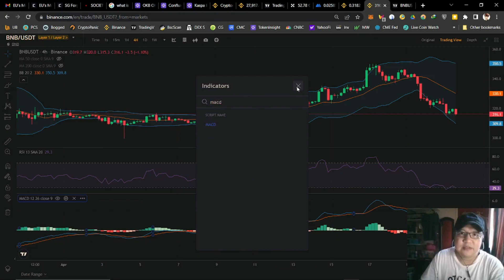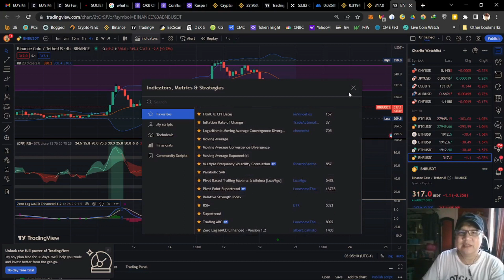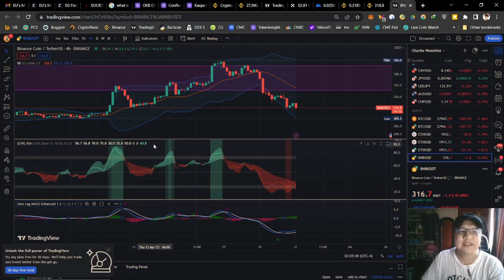TWO TECHNICAL INDICATORS 10X YOUR CRYPTO TRADES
This YouTube channel's aim is to share my crypto investment experience and provide updates about the crypto market and industry.
This channel does NOT accept money/crypto assets or in kind or ex-deals from any Crypto project or organization and any Financial Organization or Business.
Our income is only coming from YouTube advertising provided by the YT A.I.